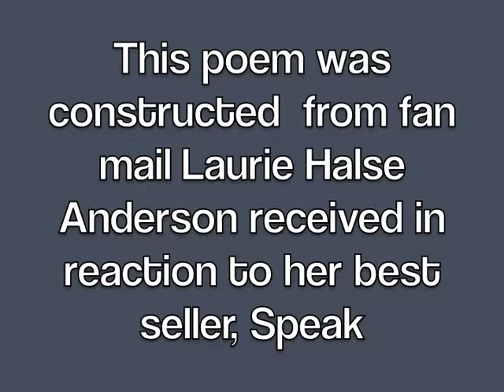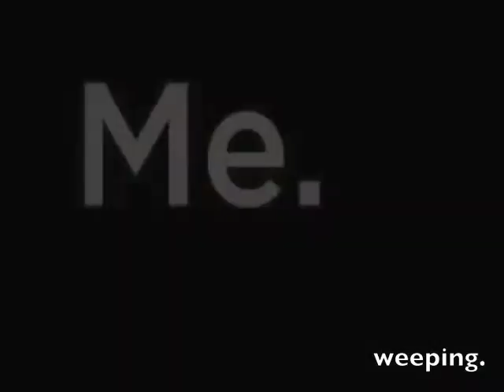Laurie Halse Anderson reading the poem Listen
Multimodal